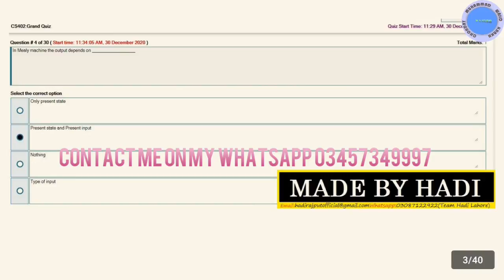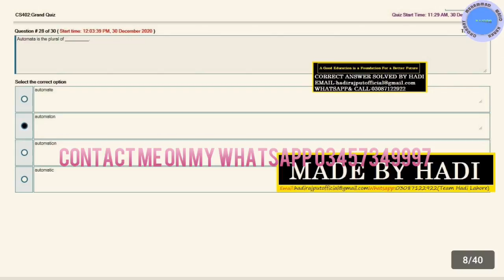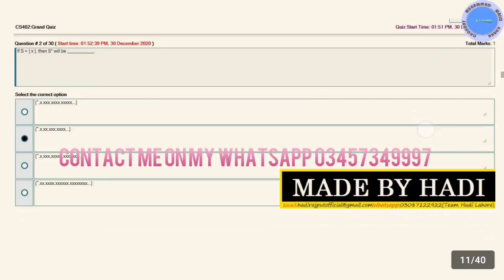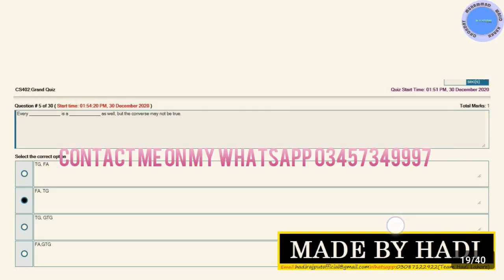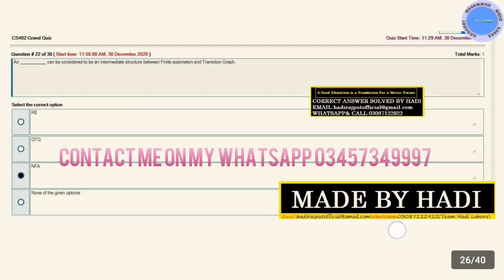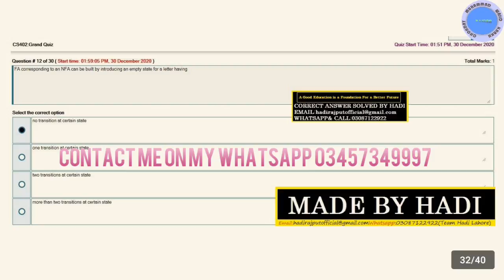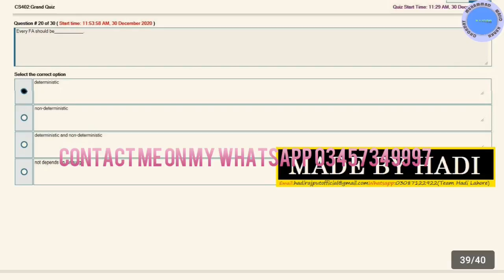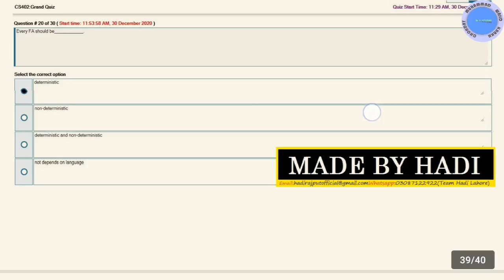cs402 grand quiz solution spring 2021 collection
cs402 grand quiz solution spring 2021 collections
cs402 grand quiz solution spring 2021,
cs402 grand quiz solution 2021,
cs402 grand quiz 2021,
cs 402 grand quiz solution spring 2021,
cs402 grand quiz spring 2021,
cs402 solved grand 2021,
grand quiz 2021 cs402,
cs402,
Vu,
grand quiz 2021,
w s studio,